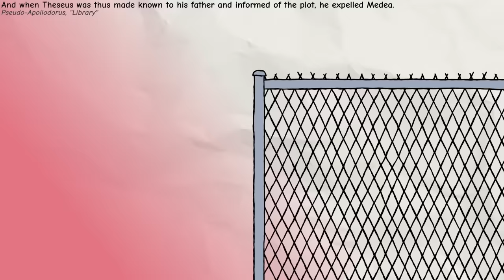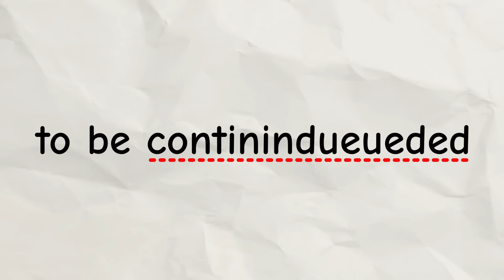Theseus Vs. The Minotaur - Greek Mythology Explained